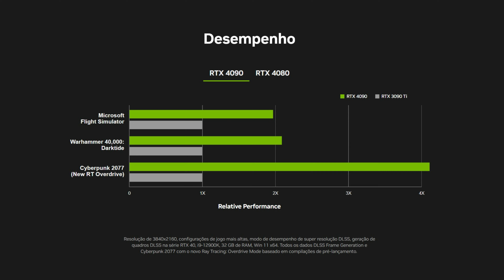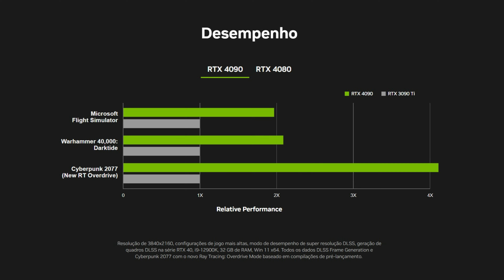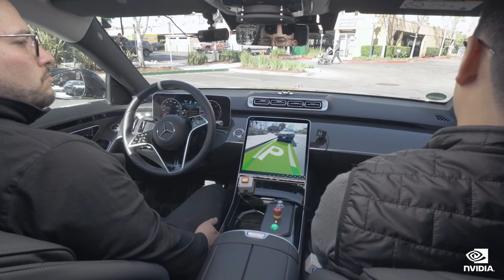Nvidia RTX 4000: Preço, Performance, Vale a Pena?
A Nvidia acabou de lançar sua nova linha de placas de vídeo , a série RTX 4000. Então nesse video eu falo sobre as novidades dessa nova linha, quanto vai custar e se vale a pena fazer upgrade.